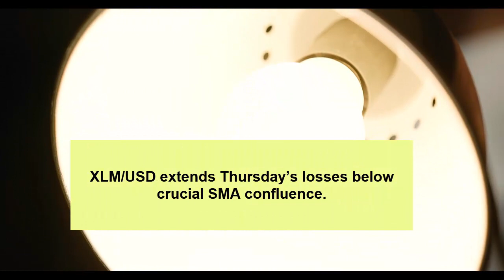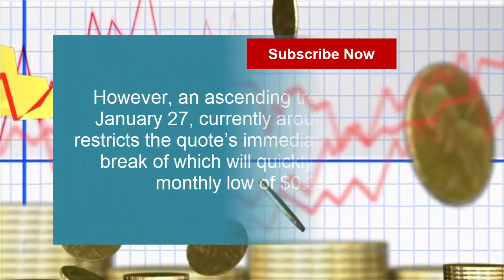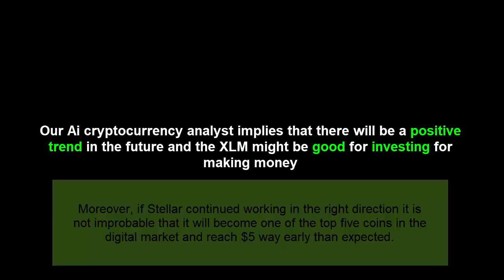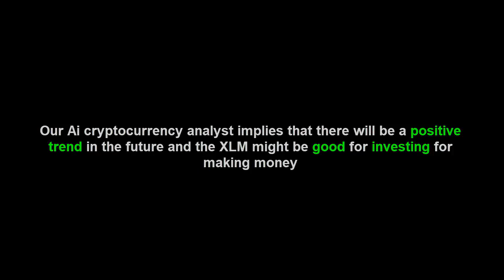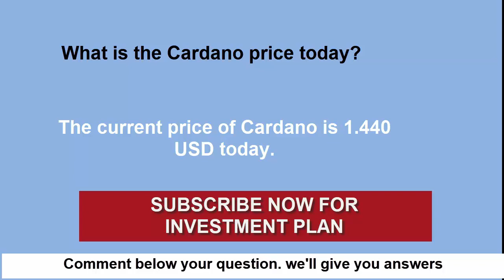Reality of XLM Crypto - XLM Price Prediction 2021 Stellar Lumens XLM News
XLM Price Prediction 2021 - XLM Stellar Lumens Price Prediction

Must see complete video to understand clearly

XLM STELLAR LUMENS PRICE PREDICTION 2021: XLM Price Prediction March 2021 - Should I Invest In XLM?

 In this video,  I explained XLM . XLM price is going to high day by day. what is actual condition and market value of XlM, I explained it in video. Must see complete video to understand clearly. XLM price has been on a massive upswing creating distinctive higher highs and higher lows since late November 2020. A rising wedge pattern forms when the reaction highs and lows are connected using trendlines. Bitcoin is most popular cryptocurrency so I discussed about btc, ethereum, binance coin in questions answers section. BTC is main cryptocurrency. I analysed VET technically in this video.

Following topics are covered in this video:
XLM PRICE PREDICTION 2021
XLM STEALLAR LUMENS PRICE PREDICTION $100
XLM COIN
XLM CRYPTO
XLM NEWS TODAY
XLM NEWS
XLM COIN
XLM CRYPTOCURRENCY
BITCOIN CRYPTO

Following Questions Answers Discussed in video

What is the Stellar Lumens price today?
Will Stellar Lumens price grow / rise / go up?
Is it profitable to invest in Stellar Lumens?
Will Stellar Lumens price fall / drop?
What will Stellar Lumens be worth in five years (2026)?
Will Stellar Lumens replace / surpass / overtake Bitcoin?
Will Stellar Lumens crash?
What is the Bitcoin price today?
Will Bitcoin price grow / rise / go up?
Is it profitable to invest in Bitcoin?
Is it profitable to invest in ethereum?
Will BTC crash?

Buy crypto:
Binance: